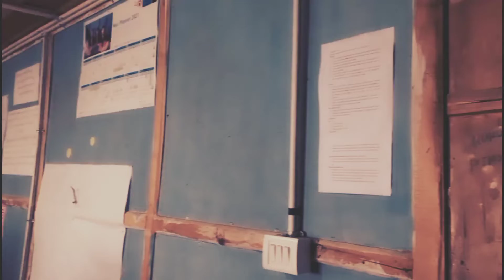Team engagement in paper Corrections, 2022. IF you are new plz subscribe it🙏❤️❤️❤️